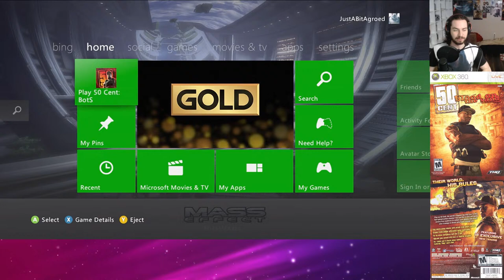Let's Play 50 Cent: Blood on the Sand Pt. 1